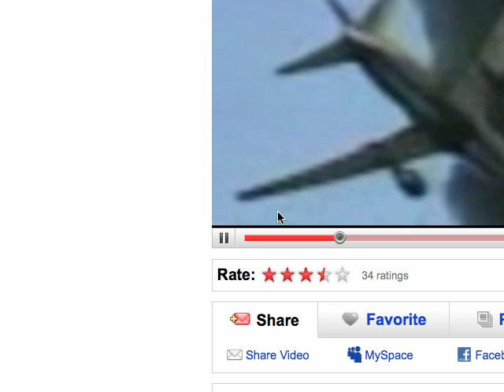Re: PLANE AS THE NOSE ON MY FACE 911 VIDEO FAKERY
everybody by instinct looks closer to the moment of the impact,but if you pay more attention at the left wing going behind the building on the left BEFORE the impact you'll see that something is wrong.